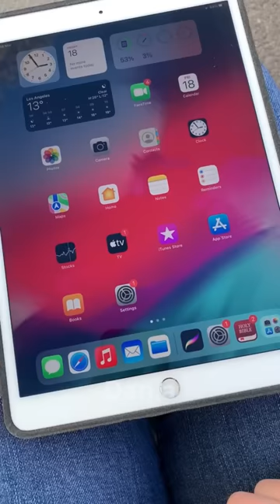I left my ✨iPad✨ outside for people to draw on it🥰😳 | DANIA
I left my ✨iPad✨ outside for people to draw on it🥰😳

I am also on Insta and TikTok:
🌙Art TikTok: @ninjagirldraws